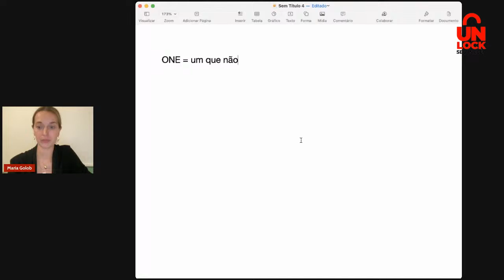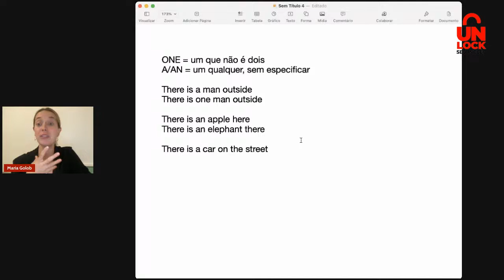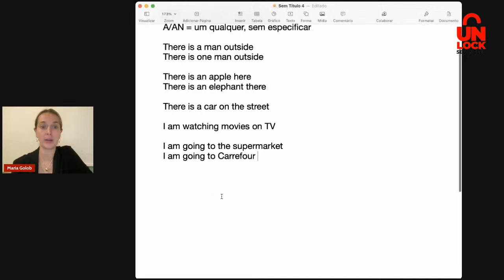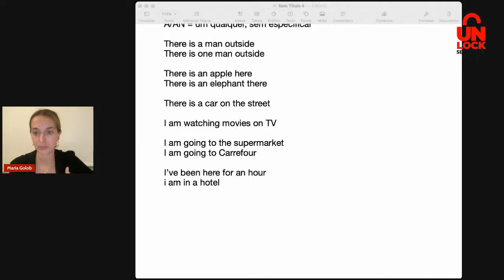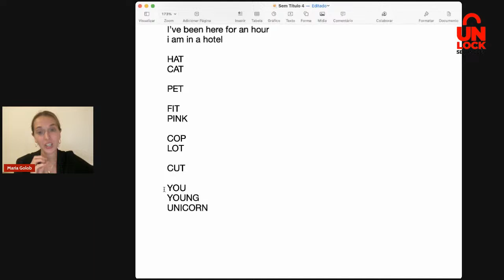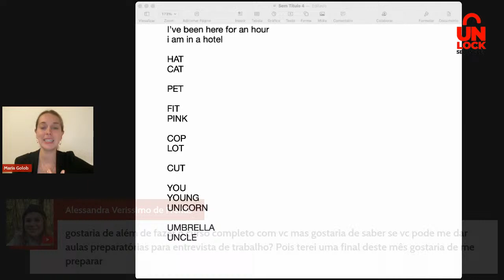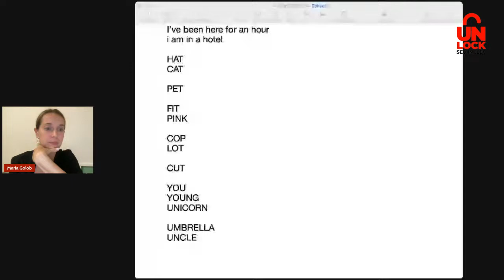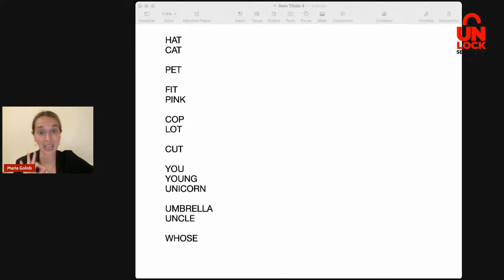Live #045 Artigos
Entre para minha turma